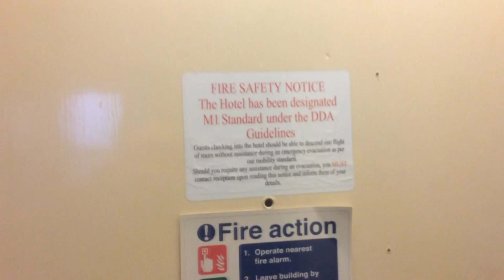Norbreck Castle Hotel Blackpool - Room Tour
Take a tour around my room at the Norbreck Castle Hotel in Blackpool.